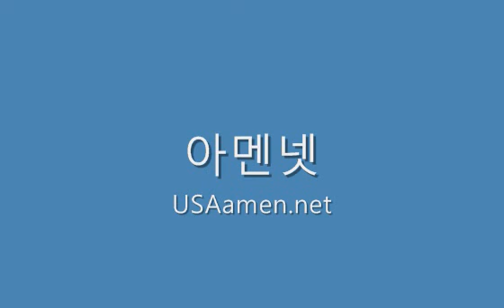RCA 환영모임